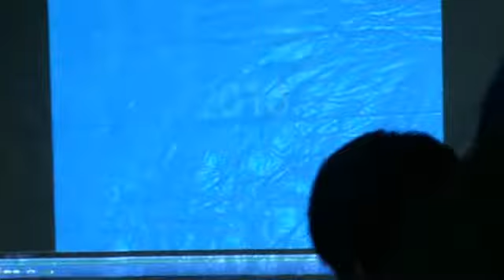villa san carlos - fotos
imagenes